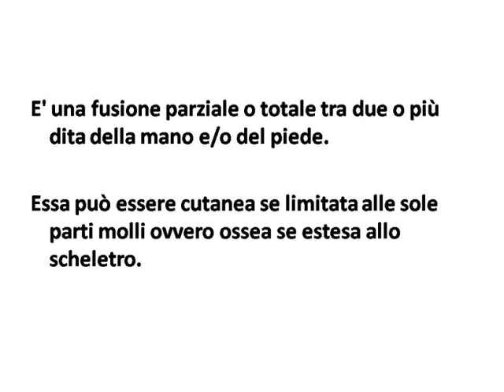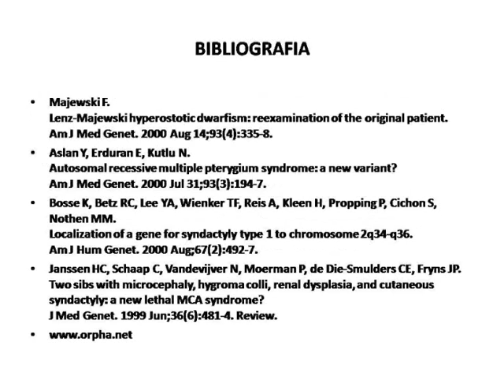Sindattilia lezione viva voce